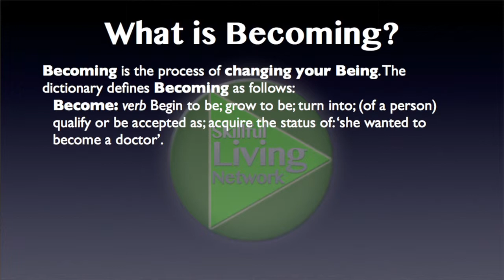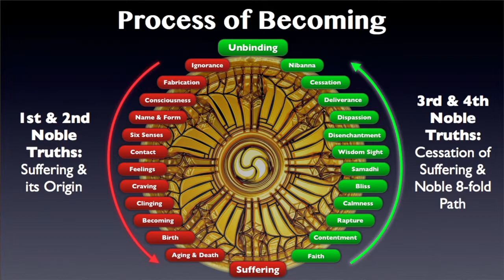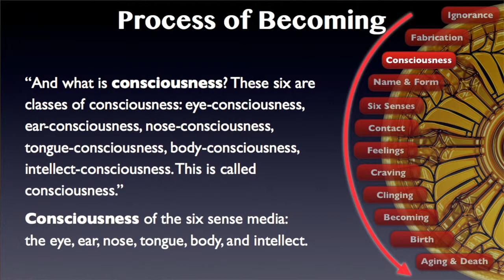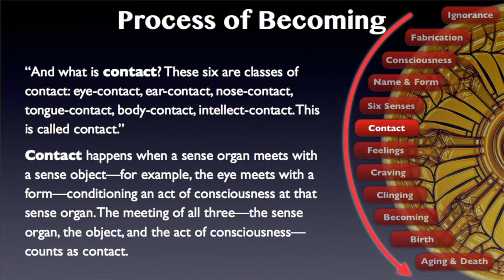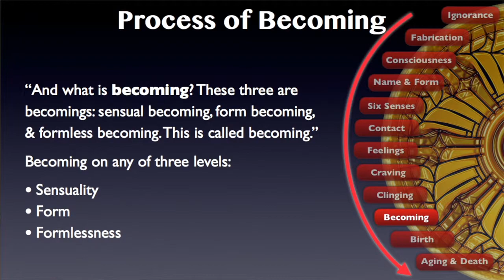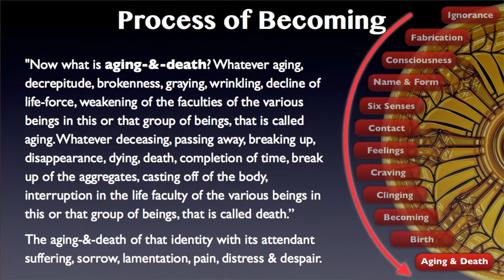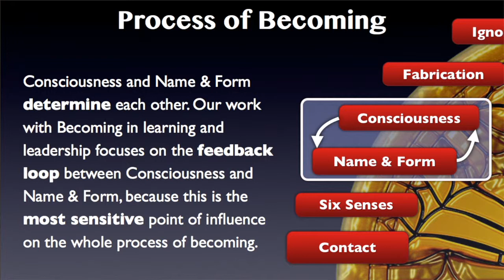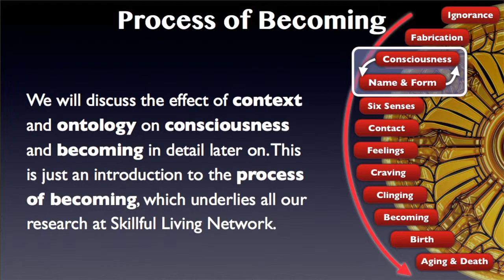Foundations 3: The Process of Becoming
This series is classified as *Introductory*
This series presents the basic concepts needed to understand the Buddha's teaching.  We have made a complete transcription of all the videos to aid your comprehension of these important topics